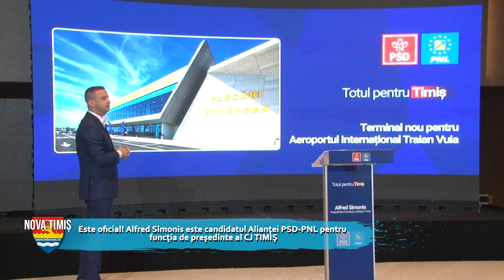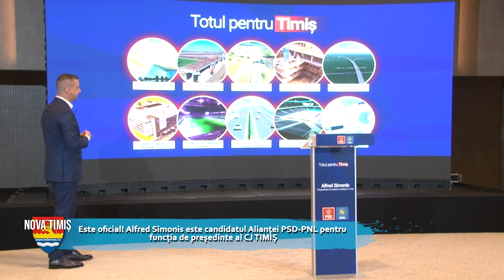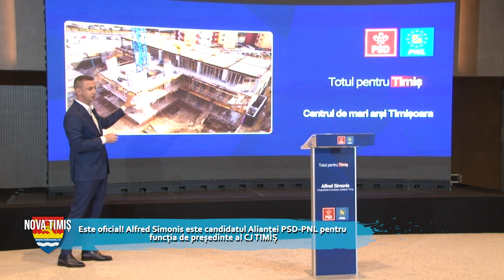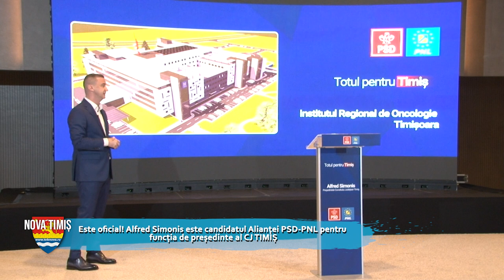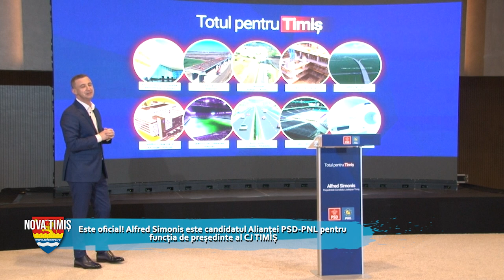NOVATIMIȘ: A. Simonis este candidatul Alianței PSD-PNL pentru funcția de președinte al CJ TIMIȘ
NOVATIMIȘ CONFERINȚĂ SIMONIS 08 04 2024